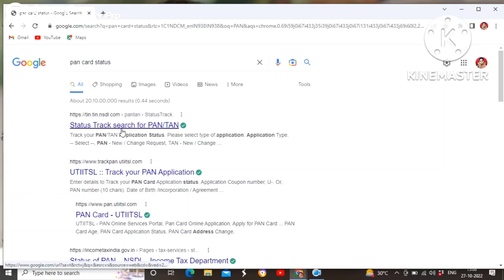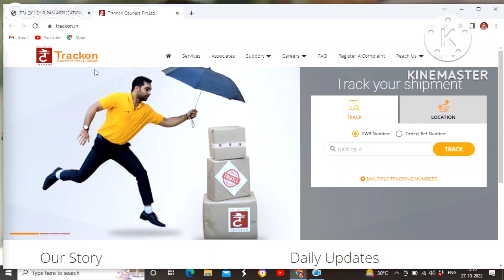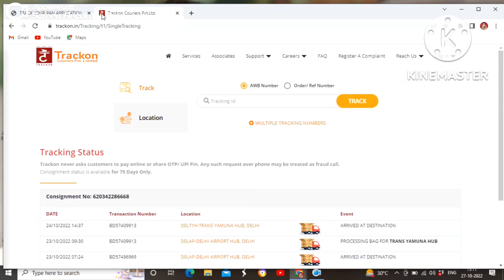PAN card ka status kaise check Karen || How to check pan card status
MK GYAN..

Dosto aaj ki iss video main aapko main bataunga ki agar aapne pan card new apply kiya hai ya pan card par correction karaya hai to aap kaise apne pan card ka status dekh sakte hai ki pan card aapka abi kidder hai iss video ko suru se leker last tak jarur dekhe channel par naye aaye ho to channel ko subscribe kare ..
Like kare..
share kare ..